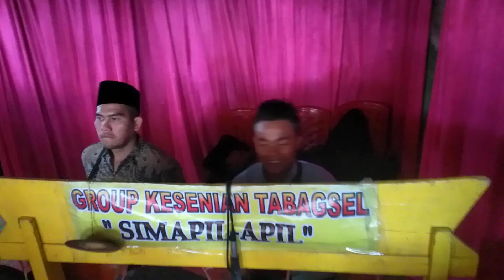Lubuk Raya Group SITOGOL "BALAS PANTUN MARBALAS PANTUN MAROSONG OSONG"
marosong osong
 di haroro ni anak boru ni suhut bolon maroban tuppak dohot tolong tu jolo ni mora n sareto mangelek boru tulang na
 mar balos pantun akkola